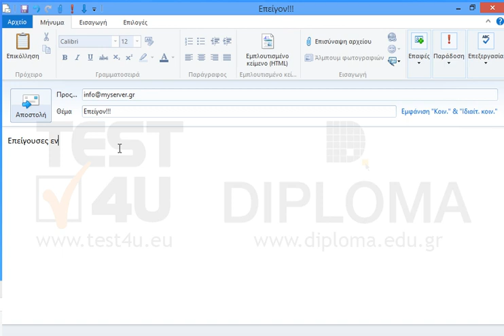Δημιουργήστε και στείλτε ένα νέο μήνυμα, με υψηλή προτεραιότητα, στην ηλεκτρονική διεύθυνση...